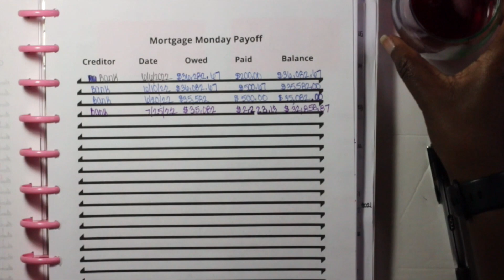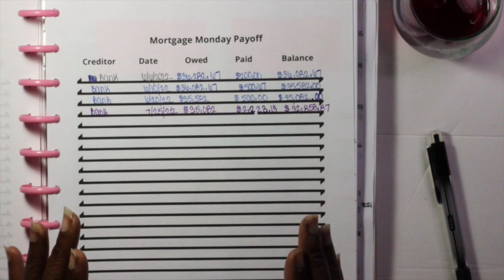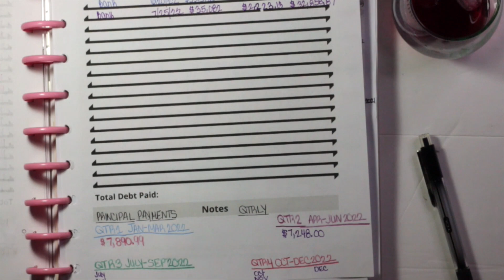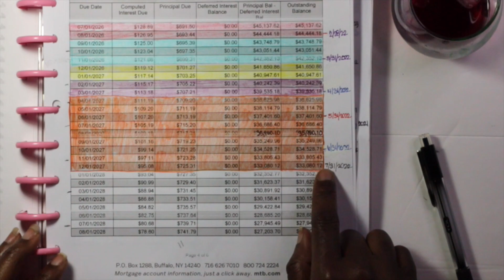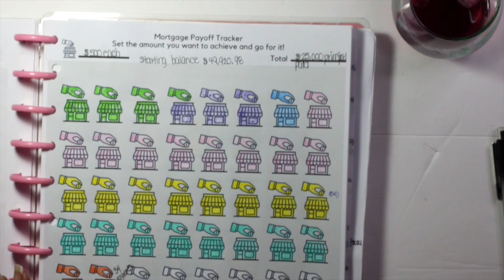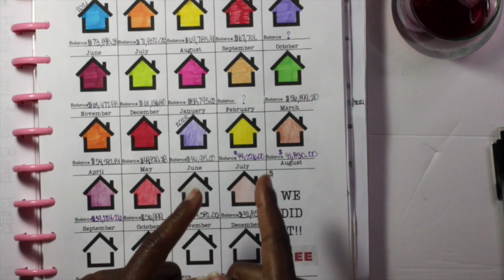I'm PAYING OFF My Mortgage FAST In 2022!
This video is how I'm paying off my mortgage in order to live a mortgage free life.  The video documents extra principal only mortgage payments along with regular mortgage payments.

Amazon Classroom Wishlist
I am not a financial advisor, representative, or work for a financial institution.  I'm sharing what works for me on my financial journey.  Make sure you do your own due diligence and research what works best for you for financial investing.

Owala Stainless Steel Triple Layer Travel Insulated Tumbler
Penetrex Joint & Muscle Therapy
Google Chromecast w/ Google TV Streaming Stick
Desktop Vacuum Cleaner USB Charging
Silicone Gummy Bear Candy Mold
Unflavored Beef Gelatin
100% Organic Dried Elderberries
ASOKO Solar Porch Lights-Motion Sensor
ASOKO Led Closet Light, Dimmable Motion Sensor://amzn.to/3ubG1pU
Weilisi 10" Selfie Ring Light with Tripod Stand, 72''
ZuoZee Mini Binder-A8
USB 3.0 Hub 4 Port
Stylus Pen
Paperage Lined Journal Notebook
Crocs (Pink)
Rose Gold A6 Binders (2 pack)
Kids Travel Tray (Car)
Car Steering Wheel Tray
Mini Wireless Earbuds
(MommyTrader) My Investing Workbook on Amazon
(Mind Your Money) Budget Workbook
A6 Red Planner/Binder
A6 Binder Clear Cash Zipper Envelopes
A5 Cash Envelopes
150 1" Gold Round Scratch Off Stickers
Dummy Battery AC Adapter (Canon Camera)
Overhead Tripod-DSLR Cameras
Mini ATM Piggy Bank

Dosh-$10 for you and $10 for me once you link a card to the app